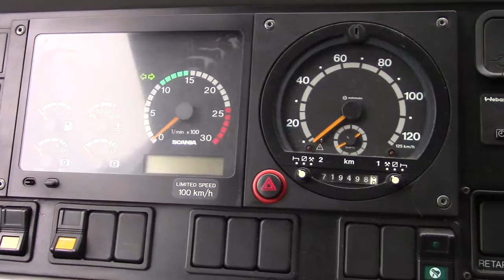Scania L94IB cab view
Alright let's take a look at the drivers cab.
I had a great day at the depot, i will be returning